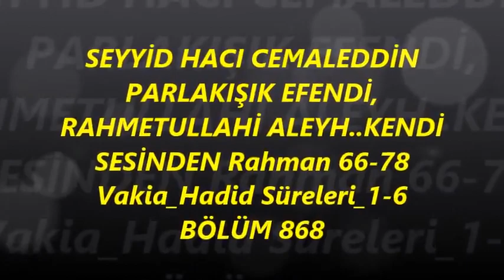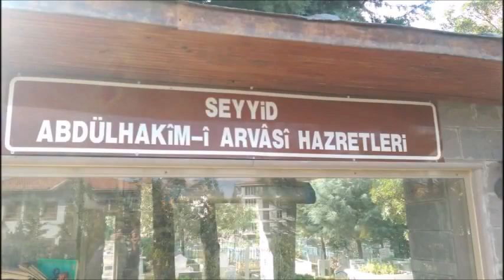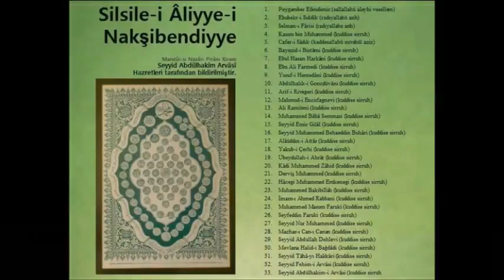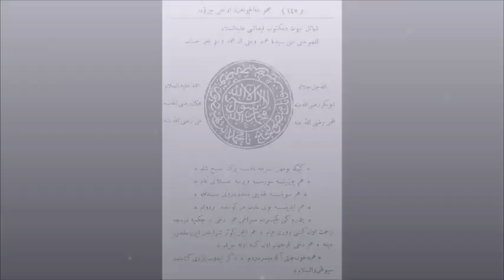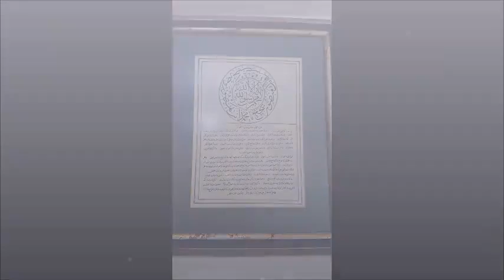SEYYİD HACI CEMALEDDİN PARLAKIŞIK EFENDİ, bölüm 868 (Gani üzgül)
Rahman 66-78 Vakia_Hadid Süreleri_1-6 BÖLÜM 868